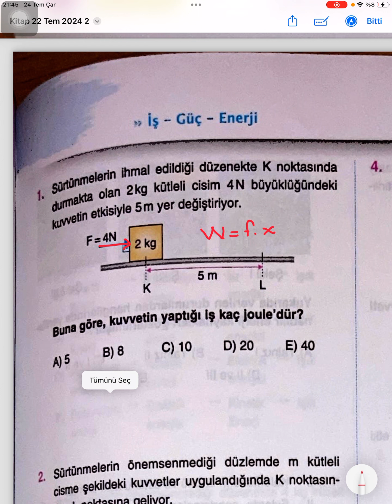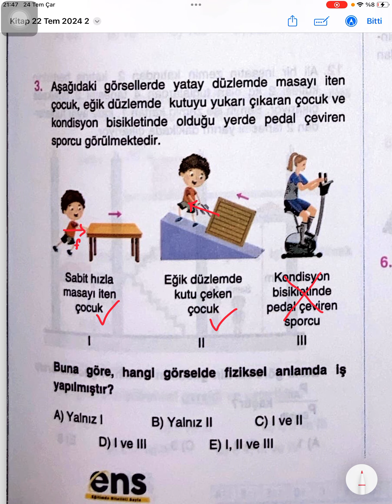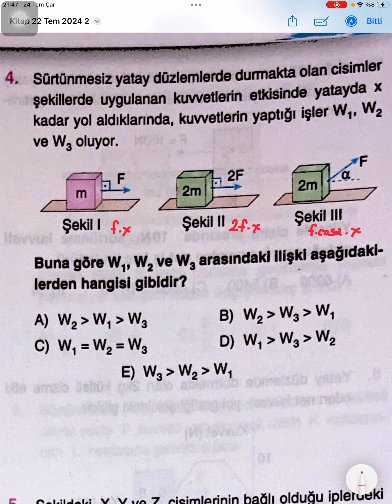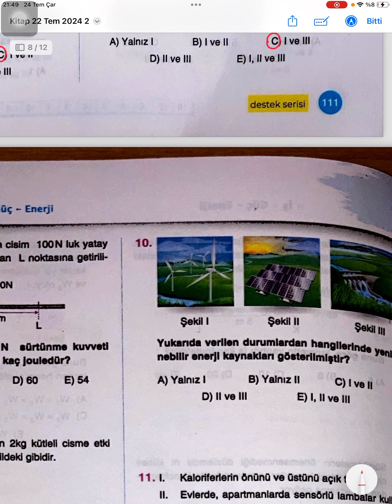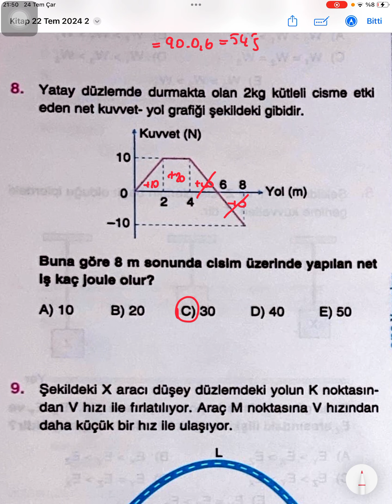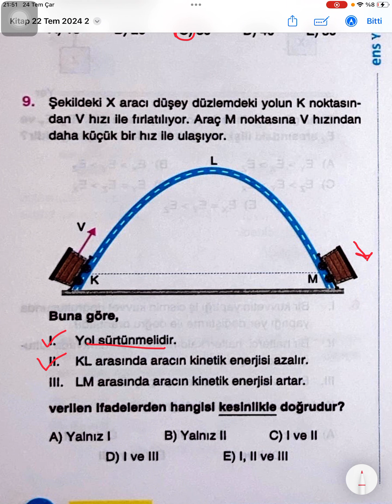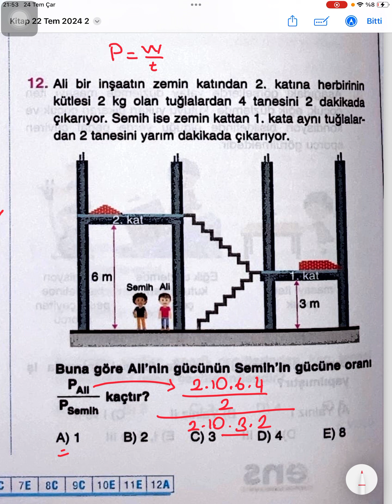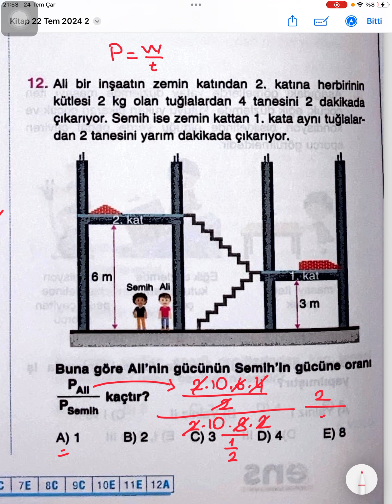ENS Yayınları TYT Fizik Soru Bankası -İş güç ve enerji test-1